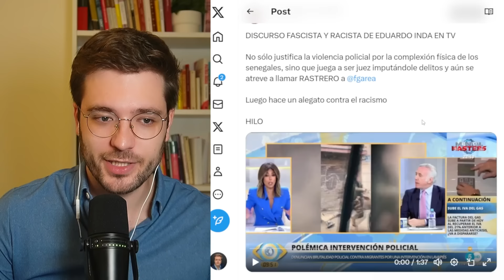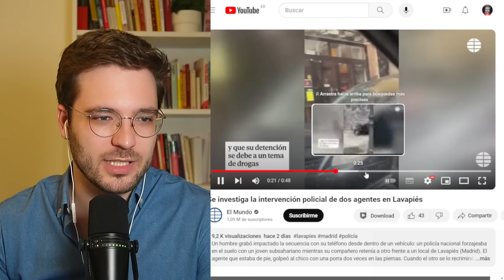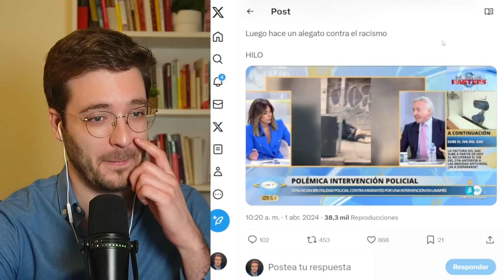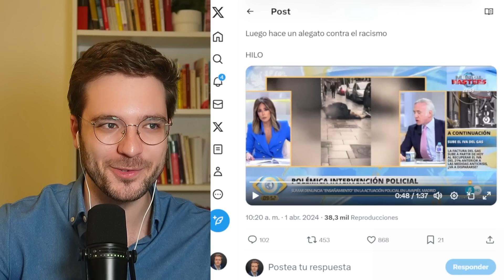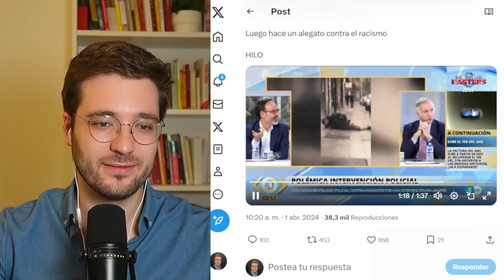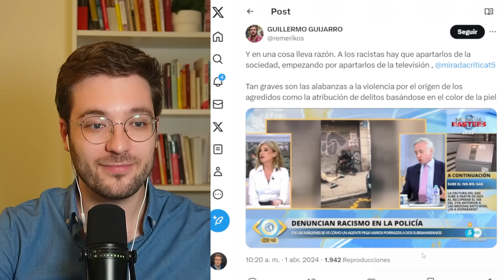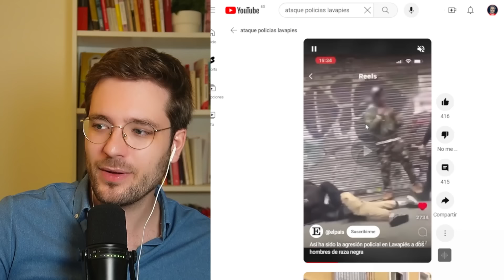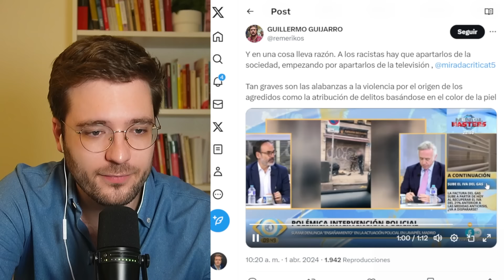LLAMAN R4CISTA A EDUARDO INDA EN LA TELE Y EMPIEZA A GRITAR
Eduardo Inda ha intervenido en la televisión defendiendo a unos policías que pegaron una paliza a dos personas en Lavapiés. Esthter Palomera y Fernando Garea le han contestado en directo.